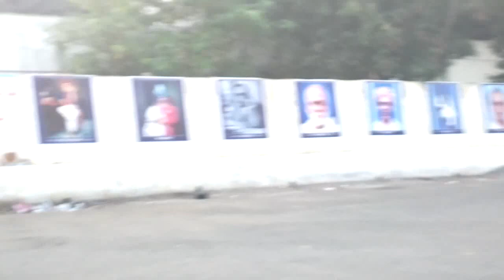Vijayawada Railway Station ( 720P HD) - Bezawada Railway Station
TO watch this video in 720P High DEF Add

Vijayawada Railway Station - Bezawada Railway Station